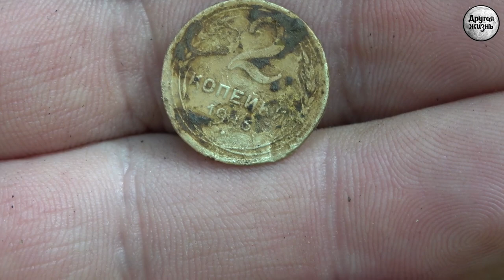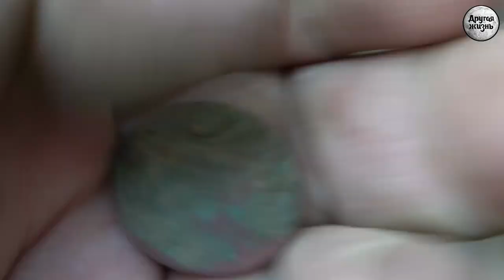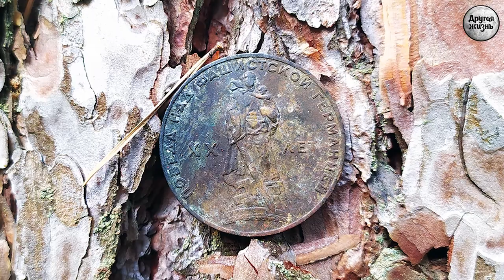Вся власть Советам!